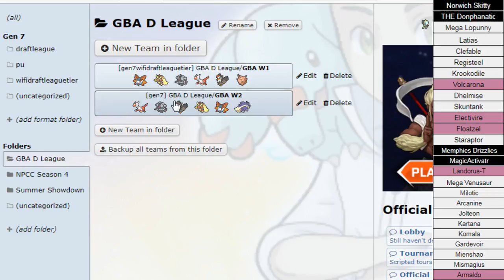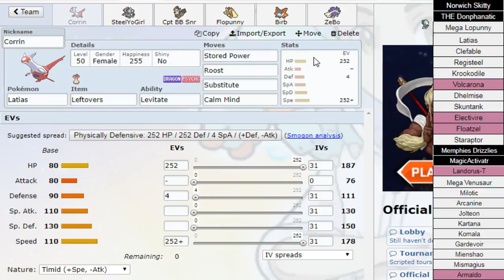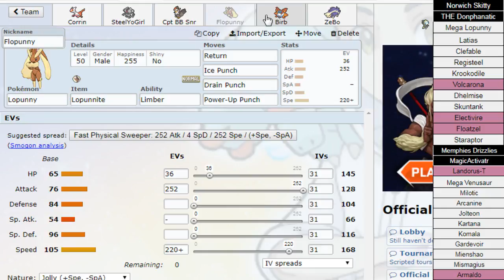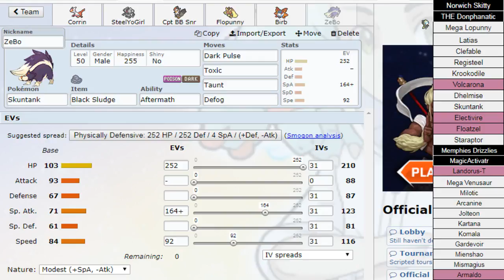GBA D League S3 | Week 2 Team Builder | Norwich Skitty vs Memphis Drizzlies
Hey guys and welcome my GBA D League S3 Draft Analysis video!

Public Spreadsheet:
Coming Soon!